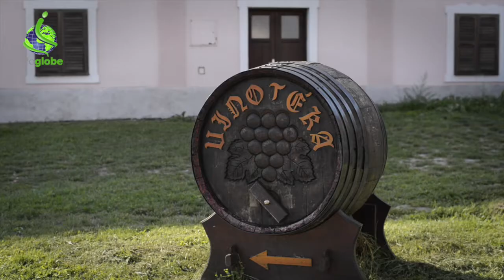ČR: Podivín – městečko nedaleko Lednice - infoglobe.cz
Toto malé městečko sice už k Lednicko-valtickému areálu nepatří, ale stejně byste jej měli navštívit. A když už ne osobně, tak aspoň prostřednictvím našeho dnešního videa. Nachází se zde unikátní židovská obřadní síň, kaple Cyrilka, uvnitř které vyvěrá pramen, nebo Janův hrad – lichtenštejnská stavba, která imituje historické slohy. Po žluté turistické značce se odsud dokonce dostanete až do Lednice.

Sledujte nás!